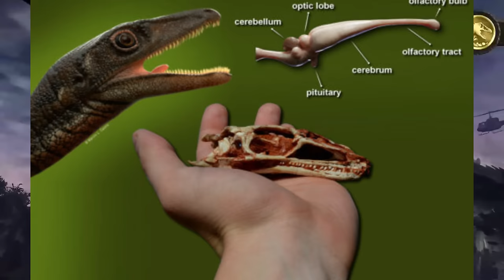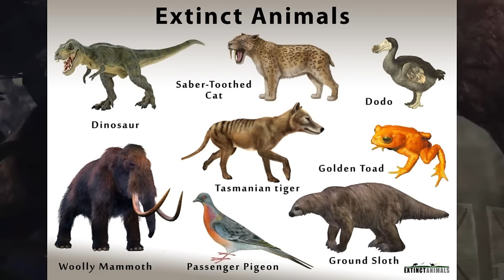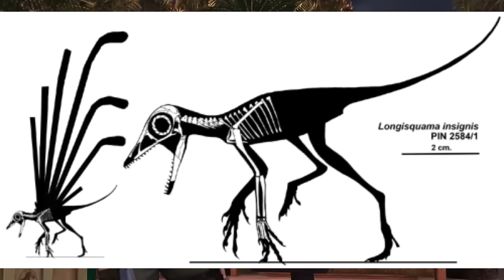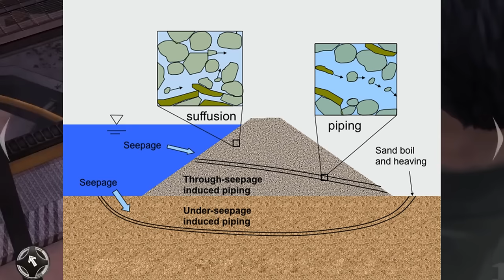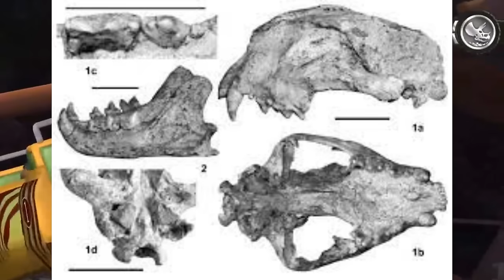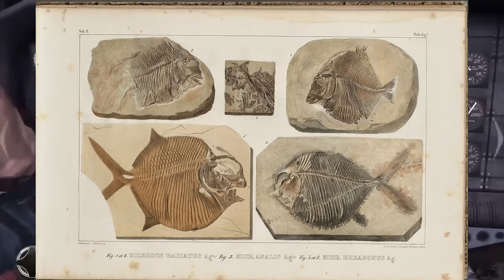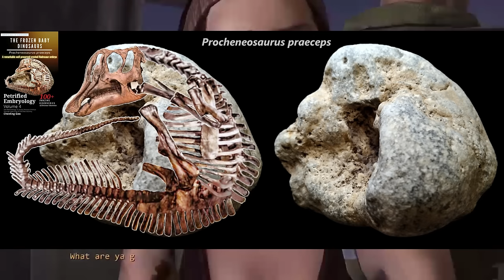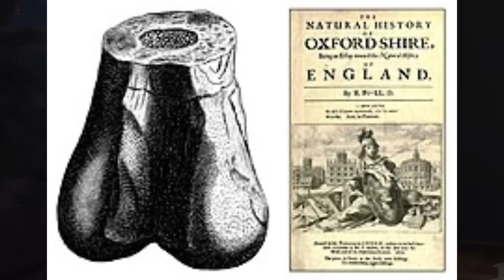The Weird Paleontology Iceberg Explained | Tier 5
This video will cover Tier 5 of the Weird Paleontology Iceberg. Expect a bunch of weird, fringe, and pseudoscientific entries in this iceberg chart, since we're almost completed!

Background video:
- Jurassic World Evolution 2 All Cinematic Cutscenes

- Jurassic Park: The Game - FULL GAME Walkthrough (No Commentary)